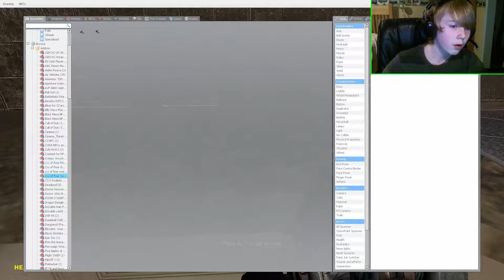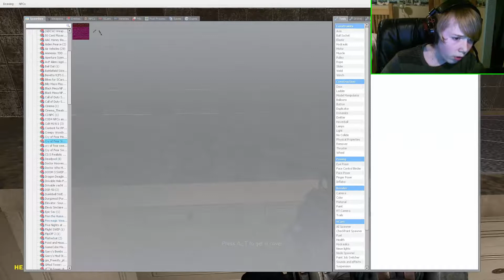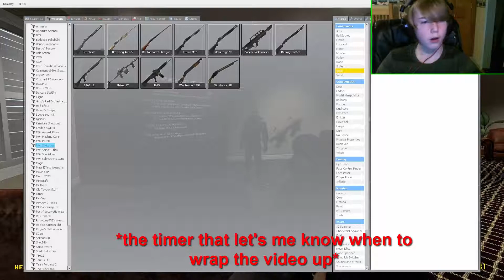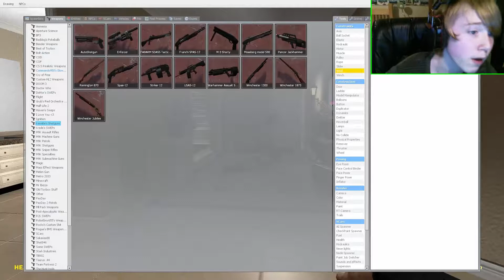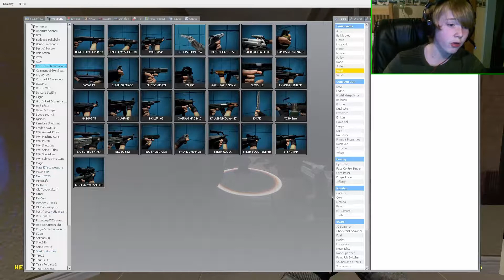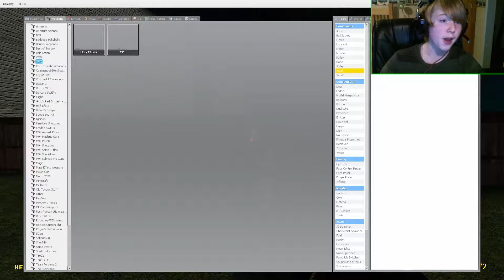FANCY HOUSE! - Garry's Mod Fancy House Map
I've discovered a super fancy house in gmod! Watch as I do my best to defend it from the rogue police using only my FaZe skillz!